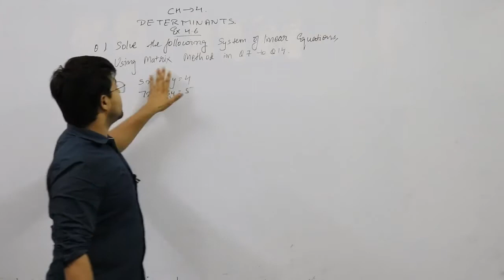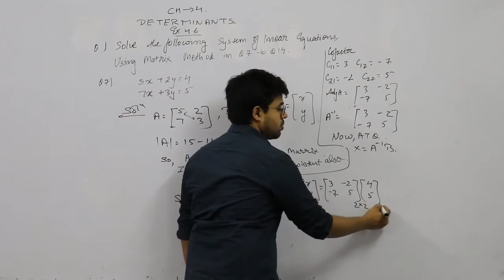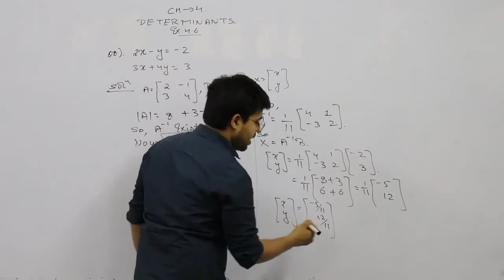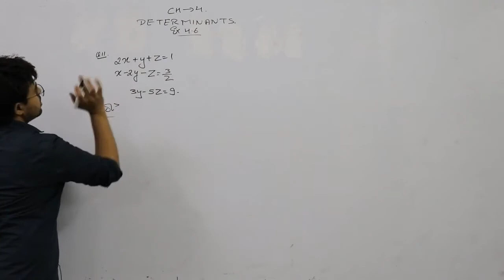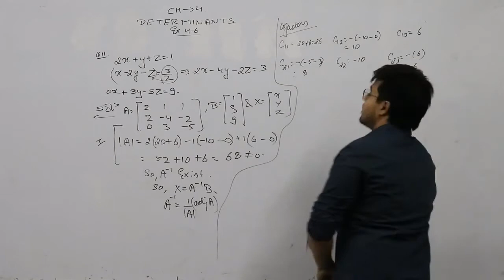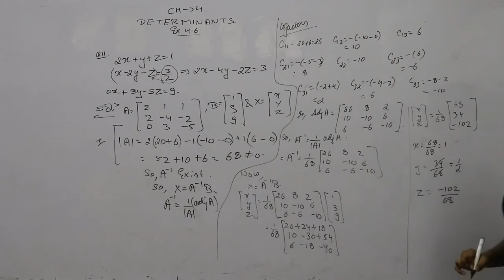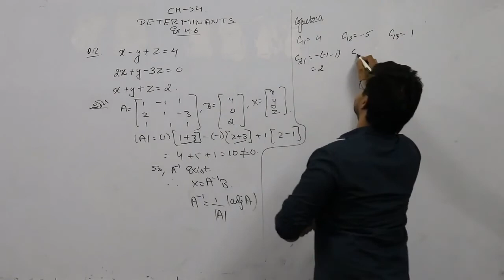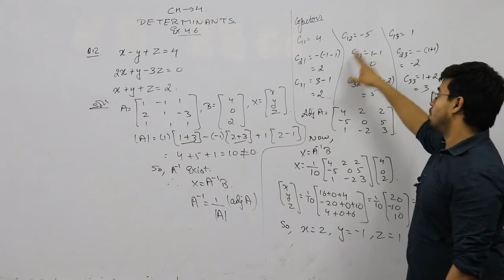12th (NCERT) Maths | Ch - 4 | DETERMINANTS | EXERCISE - 4.6 | PART - 2 | BY- Ayush Sir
🔴 Get Complete 12th Maths here 👉👉

                  📱👇Join us👇📱